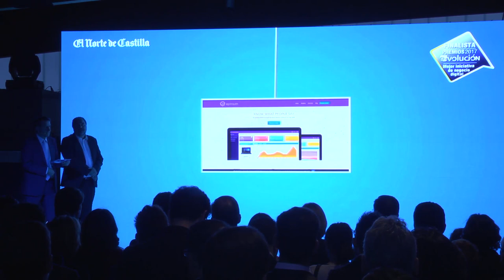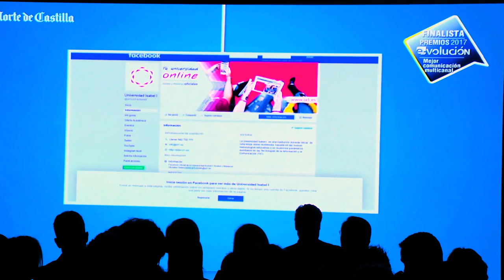Premios Evolución 2017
Recogemos en imágenes nuestro paso por la Gala de los Premios e-Volución de El Norte de Castilla, que tuvo lugar en Valladolid el miércoles, 26 de abril de 2017. En estos premios, la Universidad Isabel I fue seleccionada como uno de los finalistas en la categoría 'Mejor Comunicación Multicanal'.